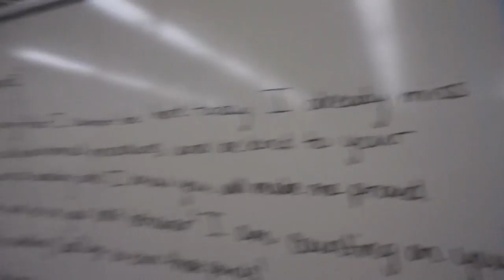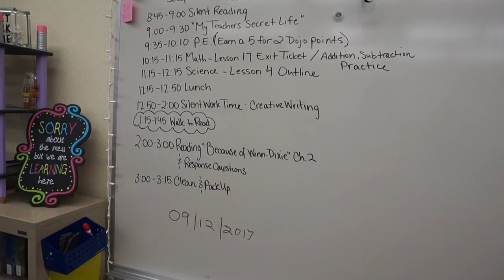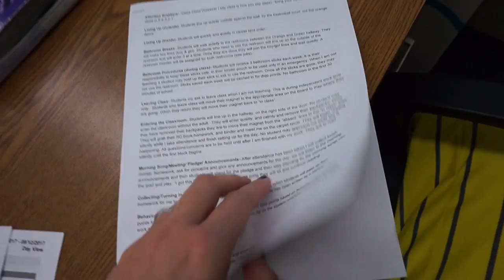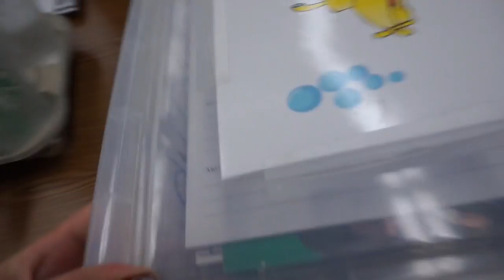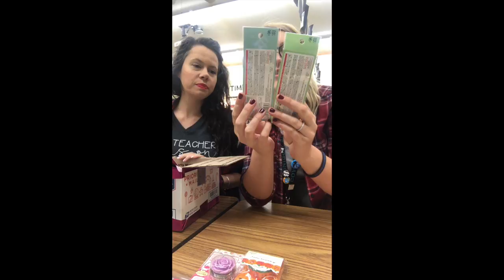Teacher Vlog: Let's talk subs!!